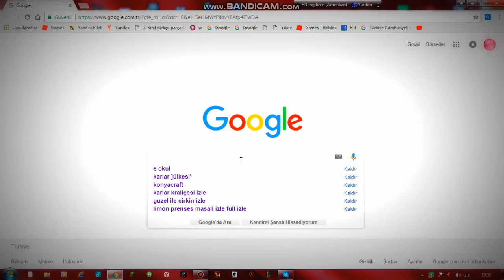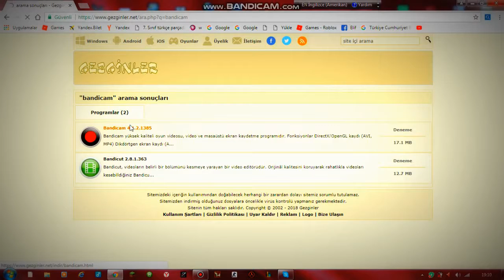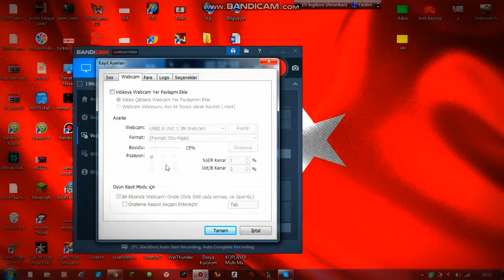video nasil yapilir adlı videonun kopyası